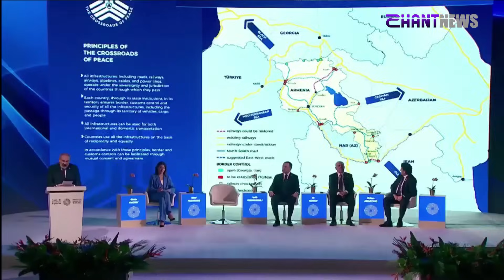«Հորիզոն»-ի թողարկում | 15-00 | 26.10.2023